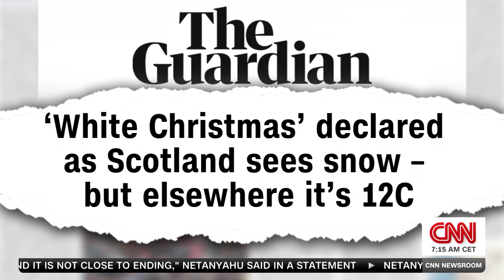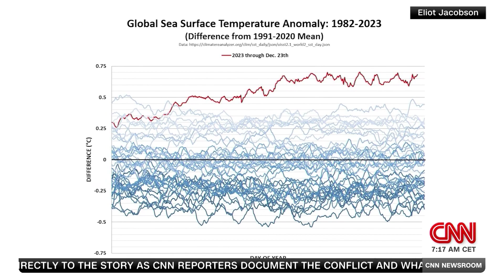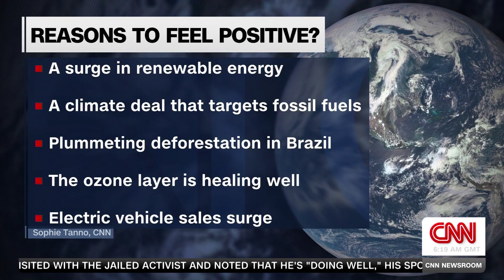Eliot Jacobson • Climate Analyst • Live on CNN international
Prof. Eliot Jacobson